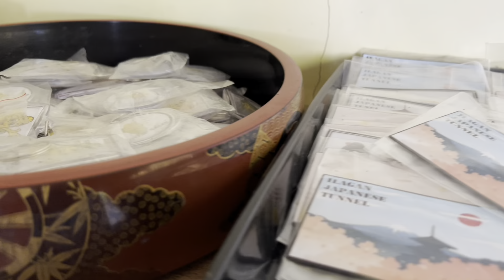Namasyal Kami sa Japan - Ilagan, Isabela Branch! | Nakakatakot Pala sa Loob ng Tunnel!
First destination namin sa Isabela ay ang Queen Isabela Park ghen next ang Giant Butaka. Pero mas nag enjoy kami dito aa Ilagan Japanese Tunnel dahil nakapag soot pa kami ng Kimono! ☺️❤️